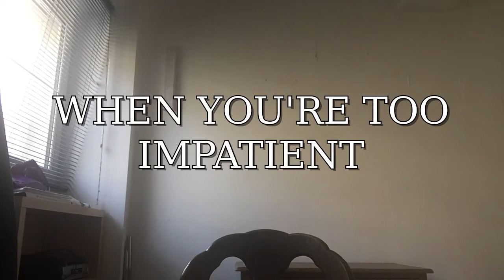Wrong Life - New Sun (Official Video)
'New Sun' EP out digitally and on limited edition cassette on June 26th 2020 via HFL Records.

Video made by a team of hard working young go-getters.

Lyrics:

I saw the fifth sun being slaughtered this morning
We both smiled as the earth shook and the light disappeared
There was no sense of panic, we just waited till someone
Kindly cut themselves open, then we dipped our bones in the blood

It’s nice to see you happy for a change
It’s nice to see you happy

There didn’t seem to be a hook to let you off back then
Only one that went in my bottom lip and out through the top
But now I’m starting to feel the relief of sharing the the blame
And I can imagine a life where love and joy aren’t strangled to death by shame
I can hear the sweetest songs where no two melodies are the same

Now I see the new sun when I close my eyes
Now I feel the new sun when I close my eyes
It lights up over time
It expands over time